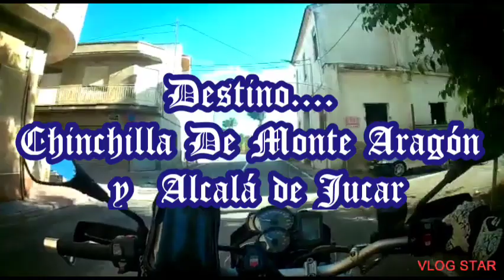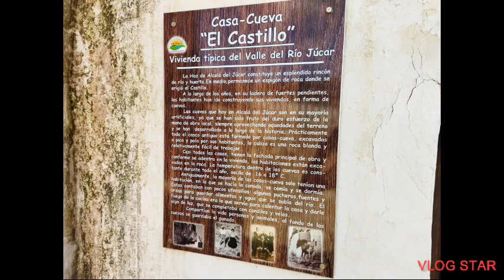Alcalá de Júcar.